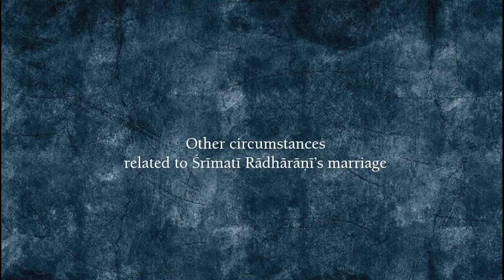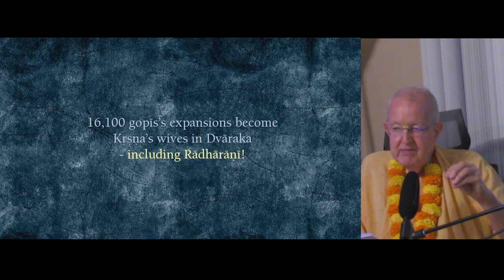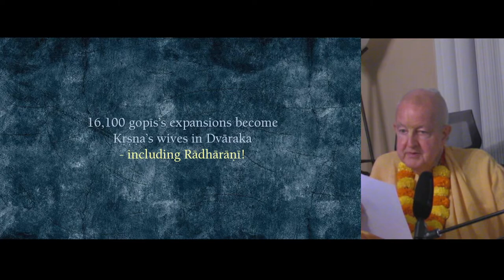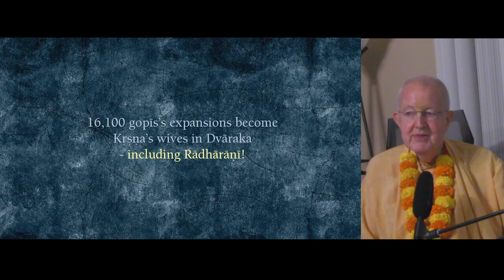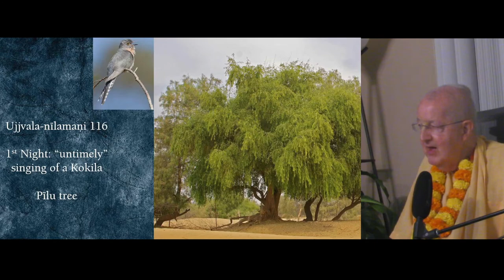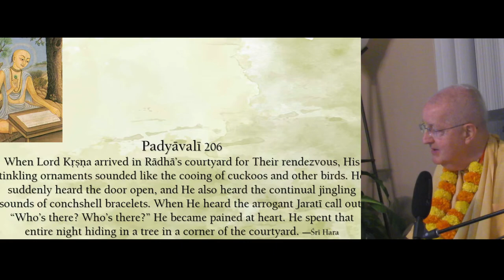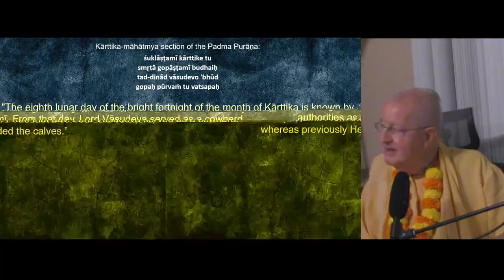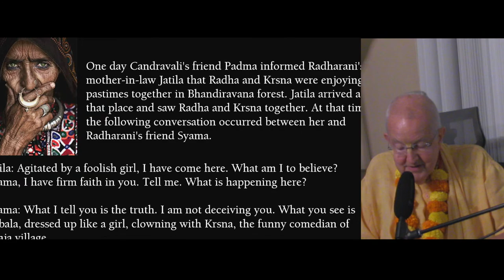Vraja Kathamrta -Yavat-Part 5 - Naperville, Oct 4th 2022